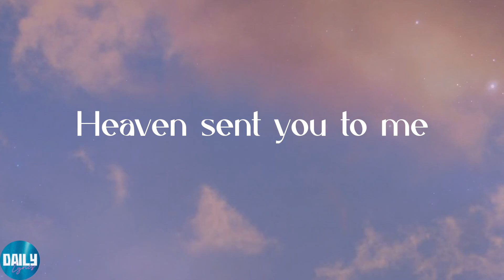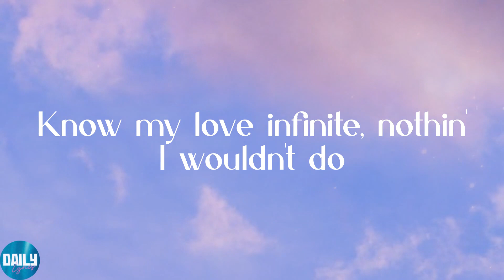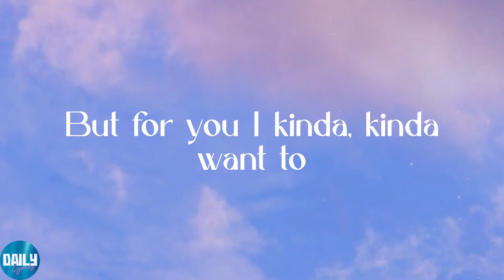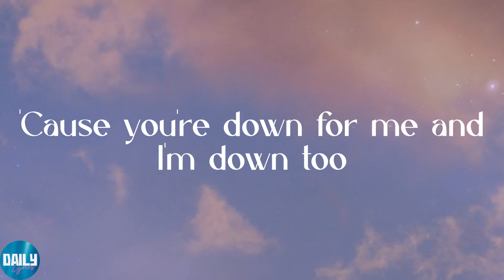Ariana Grande - positions (Lyrics)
✨Lyrics:
Perfect, perfect
Yeah
Ah, yeah
Ah, yeah